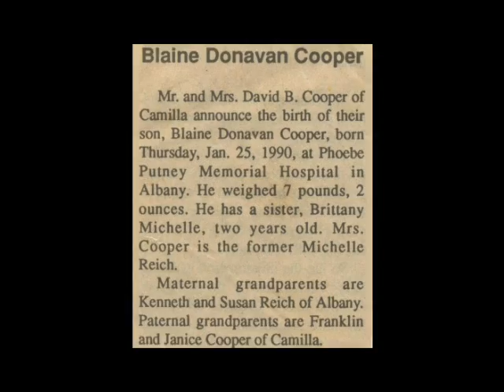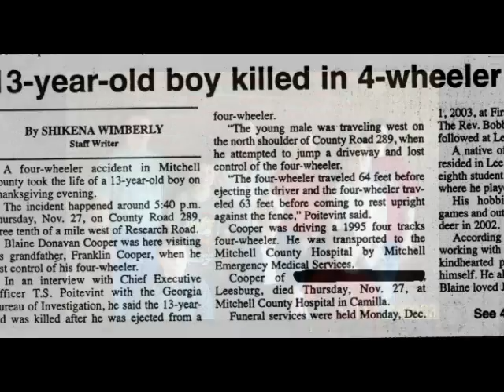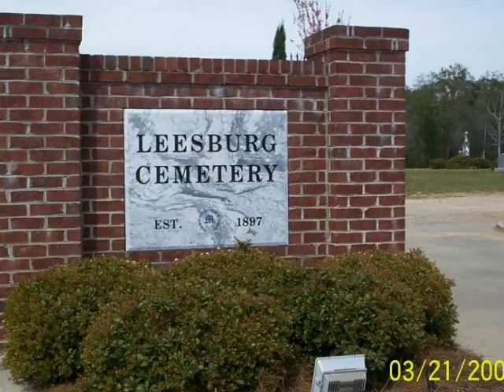In Loving Memory of Blaine Cooper- I Can Only Imagine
A photo video I made in memory of my nephew Blaine Cooper who was killed at the age of 13 in an ATV accident in Camilla, GA on November 27, 2003 which was Thanksgiving Day. He was wearing a helmet at the time of the accident. Out of all the bumper stickers his mother had given him for his ATV, the only one he put on it simply said "God". He was baptised 25 days before his death. The song is "I Can Only Imagine" by LeShell Griffin from her album "Free".